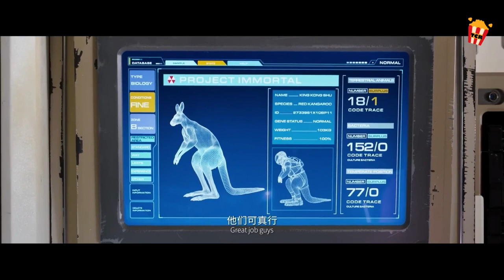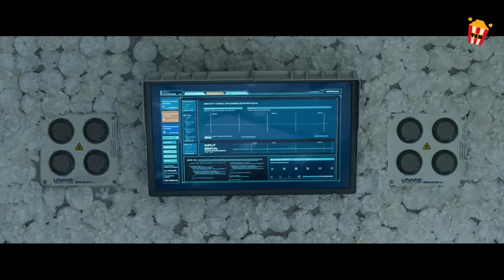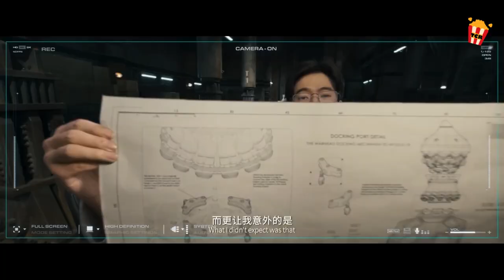Kasama ang Kangaroo, Magisa siyang Nag Stay sa Buwan upang sagipin ang buong Mundo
Isinalaysay nito ang kuwento ng "huling tao sa uniberso" habang ang isang astronaut ay napadpad sa buwan matapos ang isang asteroid ay tila pumuksa ng buhay sa Earth
Title: Moonman (2022)